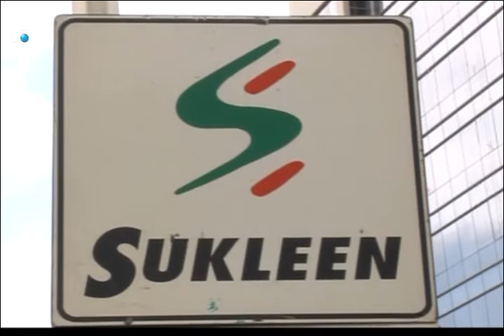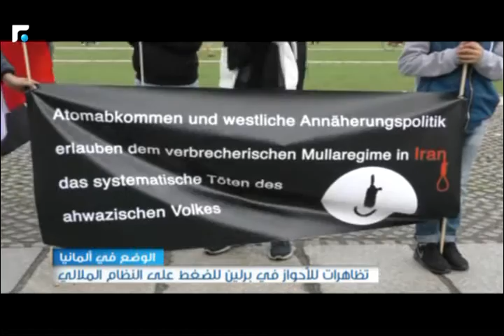نشرة اخبار الثالثة - من الميدان 22/10/2016